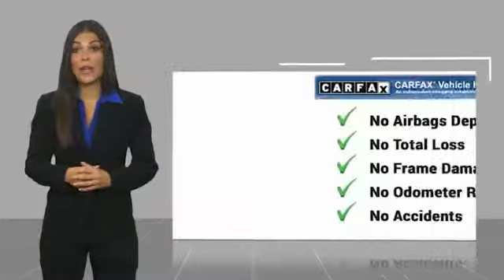2011 Jeep Wrangler Sahara for sale in Cary NC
2011 Jeep Wrangler Sahara for sale in Cary NC - Stock # SB43556TA
Year: 2011
Engine: 3.8L V6 SMPI
Transmission: 6-Speed Manual
Exterior Color: Black Clearcoat
Interior Color: Black
Model Code: JKJP72
Drive Line: 4WD
Mileage: 103075
Address:
VIN: 1J4AA5D17BL592641